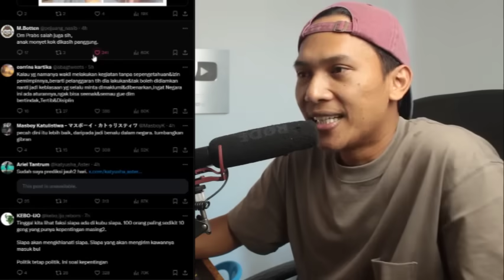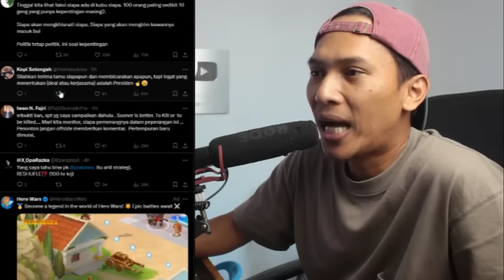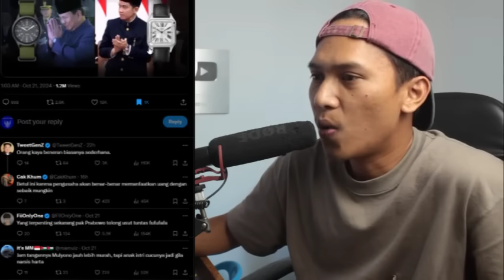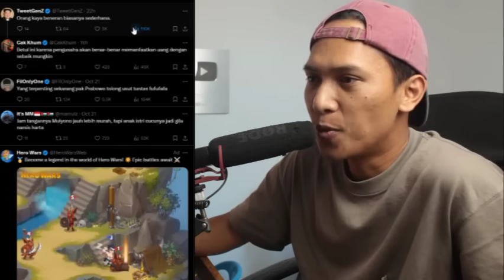GIBRAN MENDAHULUI PRABOWO,.!! APAKAH PRABOWO AKAN BIARKAN,.!! NETIZEN SOROTI JAM TANGAN GIBRAN,.!!